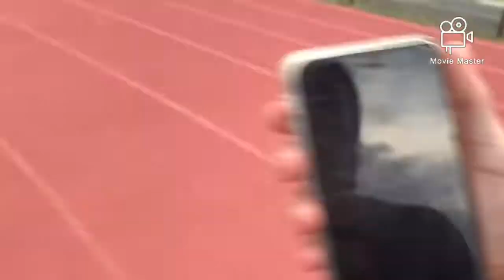Attempting to beat world records